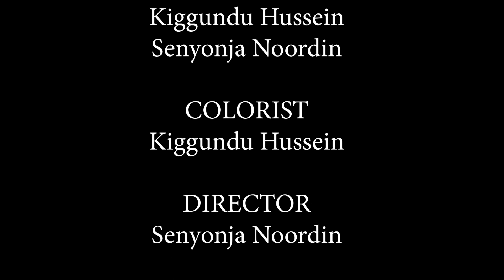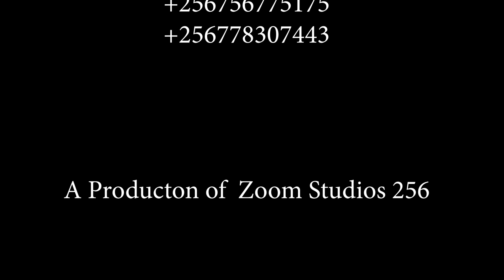MY LOVER EPISODE 6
NEW UGANDAN MOVIE